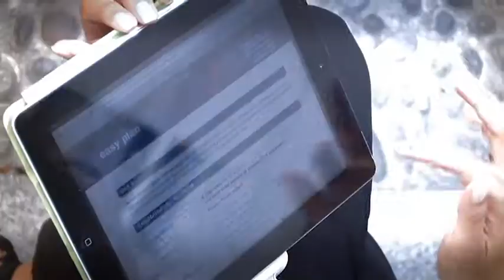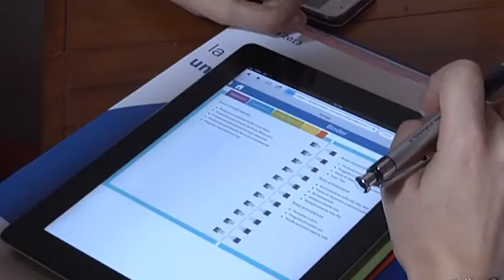Specialista Protezione e Previdenza: entra nella nostra squadra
Lavorare nella rete distributiva di  AXA Assicurazioni significa trovare lo spazio ideale per trasformare le tue aspettative professionali in un’attività stimolante e nuova. Il nostro obiettivo è diventare la compagnia preferita di clienti, collaboratori e fornitori e per riuscirci, abbiamo bisogno di persone capaci e motivate, che vogliano partecipare a questo percorso e costruire una carriera altamente gratificante e duratura. Ecco perché mettiamo a loro disposizione una serie di strumenti in grado di fare realmente la differenza!